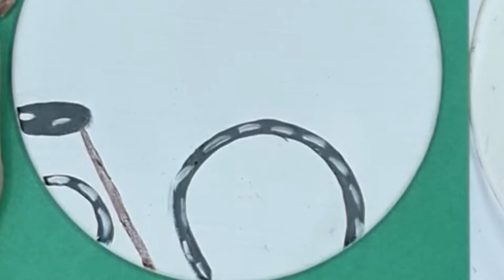Easy acrylic painting - flower basket bicycle painting - step by step painting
Hello, welcome to my painting video
In this video, you will learn easy acrylic bicycle painting and flower basket painting step by step. I love you
00:00 Start of acrylic painting video🤗
00:43 Bicycle acrylic painting 🚴
02:30 Flower acrylic painting🌸
03:34 Acrylic leaf painting🖍️
04:31 Painting acrylic painting of blossoms 🌸
Hello my beautiful, I am Rezvaneh, an art girl who loves painting and art In this channel, I would like to convey the good feeling and pleasure of painting to you, as well as beginner art education. Convenient and easy painting training with acrylic paint. Beginner painting training step by step. Beginner and easy training of gold leaf boards. Acrylic paint. Oil paint. Face painting. Canvas painting beautiful Flower painting with acrylic paint. Butterfly painting with
acrylic paint.drawing dance